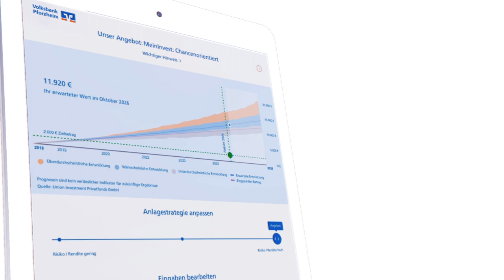MeinInvest - der digitale Anlageberater